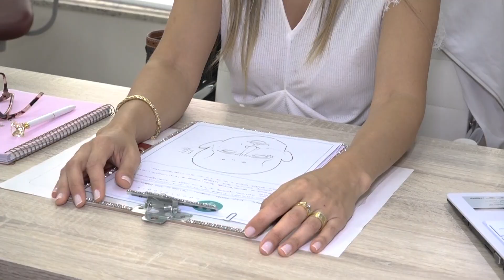SANGALLI ODONTOLOGIA, SANTO ANTÔNIO DO SUDOESTE/PR, EMPRESÁRIOS DE SUCESSO TV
Há 5 anos, essa dentista começou a se dedicar a beleza das pessoas. Hoje, a harmonização facial representa 70% de seus atendimentos. A clínica também oferece lentes de contato dental, que prometem um bom resultado em poucas semanas.